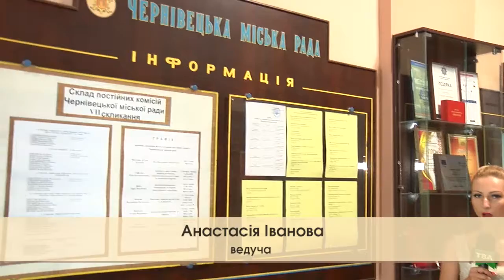Це ЧЕ 23